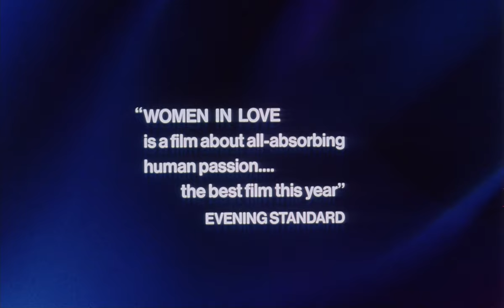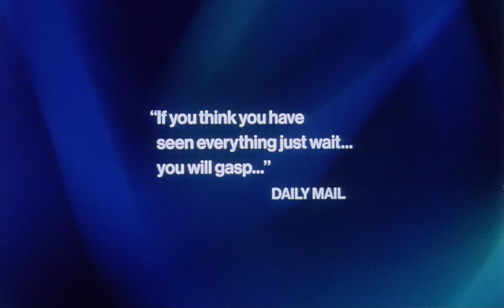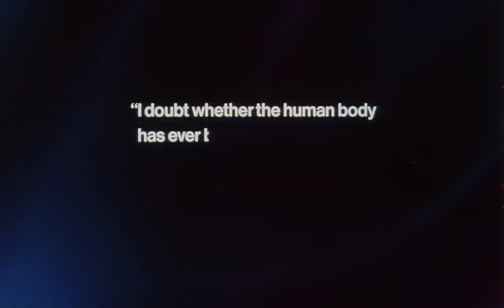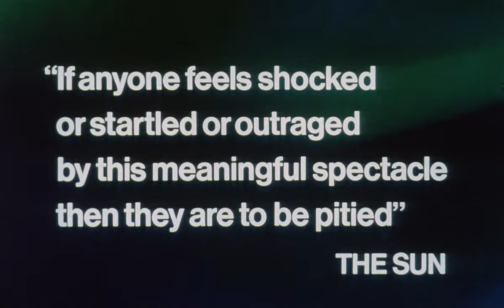Women in Love (1969) Original Trailer [HD]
Directed by Ken Russell. Starring Alan Bates, Oliver Reed and Glenda Jackson.

AKA:
Aşık Kadınlar
Donne in amore
Femei îndrăgostite
Forelskede kvinner
Koisuru onna tachi
Kvinner som elsker
Liebende Frauen
Love
Mujeres apasionadas
Mujeres enamoradas
Mulheres Apaixonadas
Nashim Ohavot
När kvinnor älskar
Når kvinder elsker
Rakastavaisia
Szerelmes asszonyok
Zakochane kobiety
Влюбени жени
Влюбленные женщины
恋する女たち（1969）